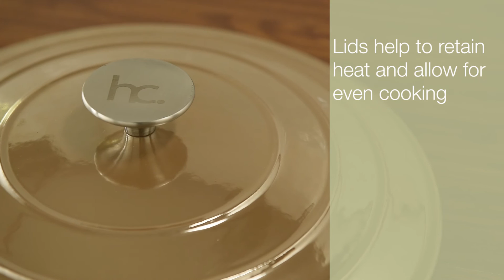Premier copper cast iron cookware set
Make a fashion statement while making delicious meals, with heavy-duty cast iron cookware - now available in a fabulous copper colour!